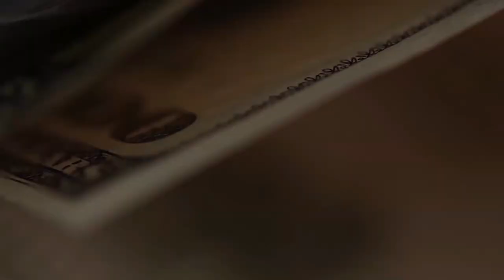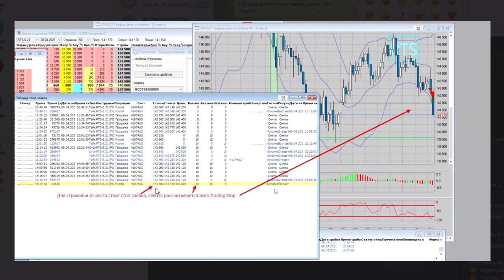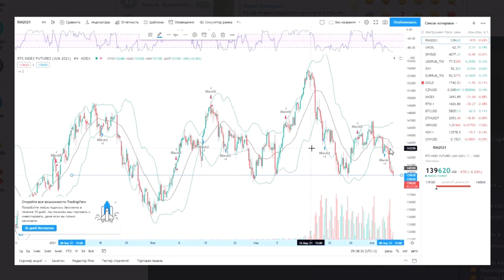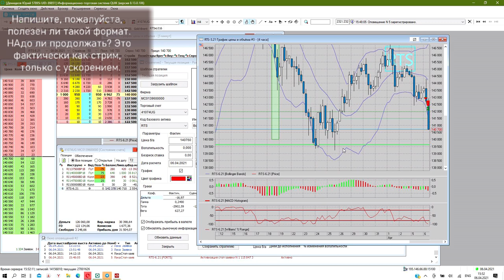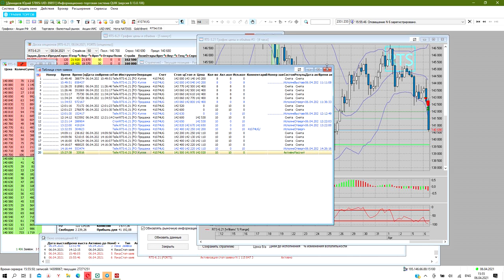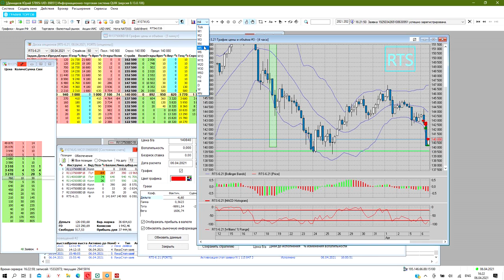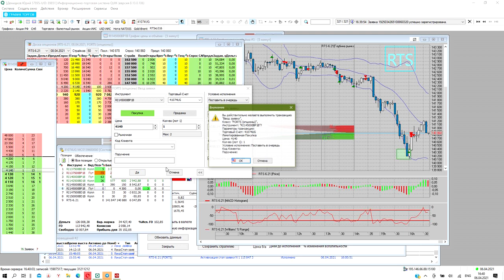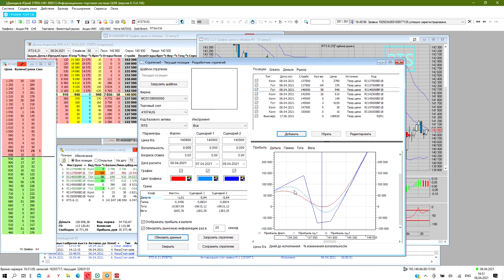Как мне удалось заработать 47000Руб за день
Почему вырос доллар к рублю и почему он должен отскочить вниз.
Подробное описание того, как мне удалось заработать 47000 рублей за день на падении рынка. Почему я ожидал падения РТС (Роста доллара к рублю), как я страховался от отскока и как фиксировал прибыль.
Не пугайтесь, само видео длится 13:00 минут, после идет техническая часть того, что я делал, буквально стрим с комментариями, который идёт с хорошим ускорением - это для специалистов, которые хотят видеть все детали.
К тому же это смешно - звук при ускорении становится детским

Брокерский счет в Открытии от меня или